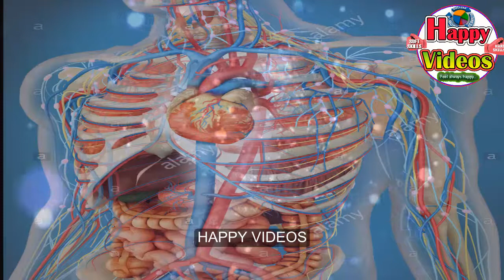The human heart In Telugu (గుండె లేదా హృదయం) స్టెంట్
HEART VIDEO IN TELUGU (మానవుని గుండె)
The human heart
The human heart is situated in the middle mediastinum, at the level of thoracic vertebrae .A double-membraned sac called the pericardium surrounds the heart and attaches to the mediastinum.
The human heart is in the middle of the thorax, with its apex pointing to the left
The heart, showing valves, arteries and veins. The white arrows show the normal direction of blood flow.
With the atria and major vessels removed, all four valves are clearly visible.